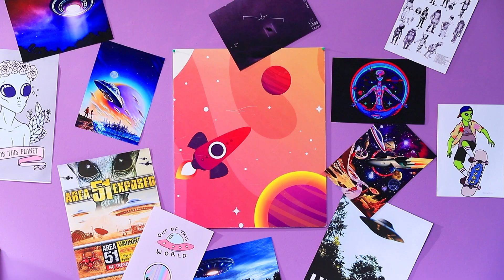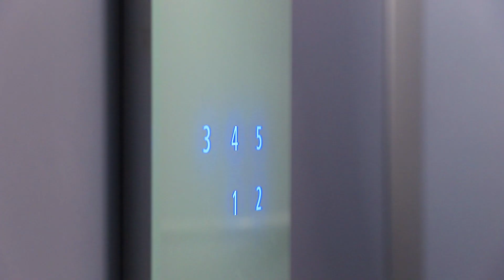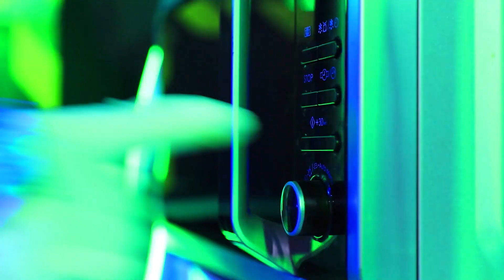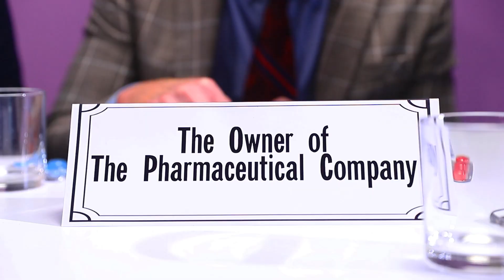Le Dernier Pop It sur Terre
Si l'histoire du dernier Pop it sur terre vous a intéressé, vous devez absolument regarder notre nouvelle vidéo. Les scientifiques vont essayer de découvrir pourquoi les Pop its intéressent les extraterrestres.